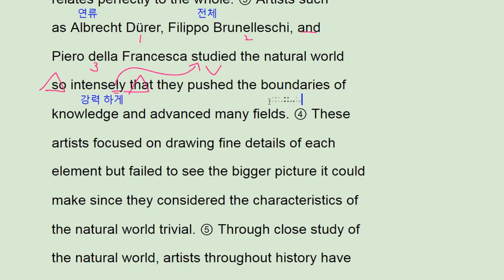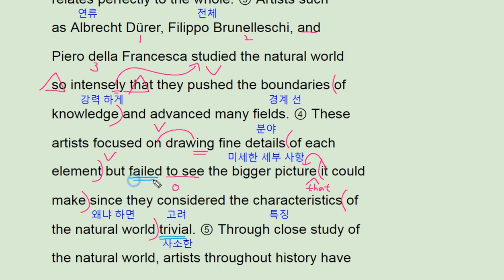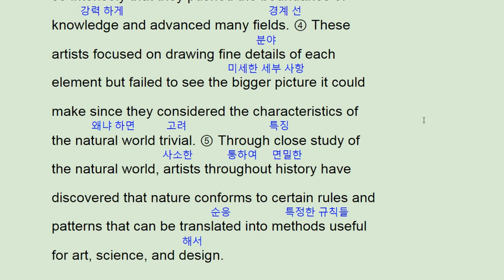2018 수능완성 영어 16강 4번 -번개콩 art from nature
2018 수능완성 영어 16강 4번 -번개콩 art from nature

반갑습니다.

채널입니다.